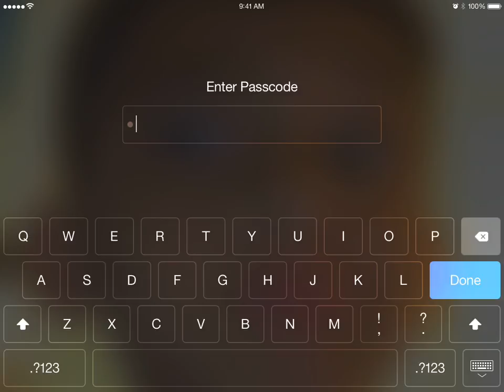iOS Minecraft PVP w/ DerpyMC834